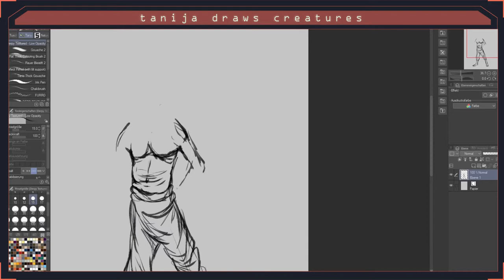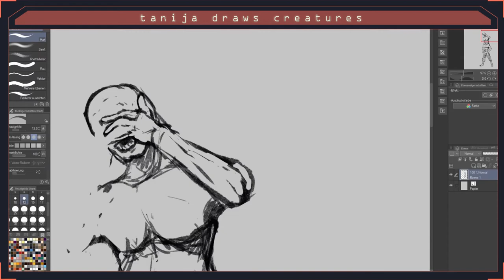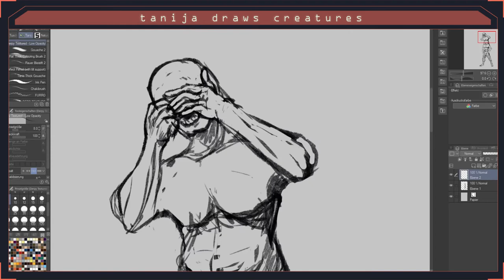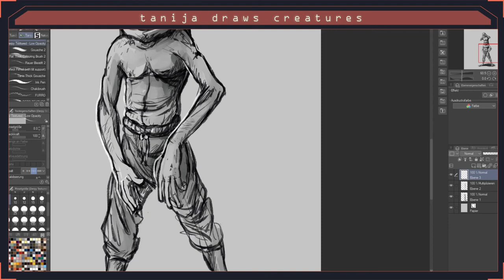SCP-4376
An article by Crashington I really enjoyed reading!

Length: Around 50 minutes, sped up to 3 minutes and a bit.